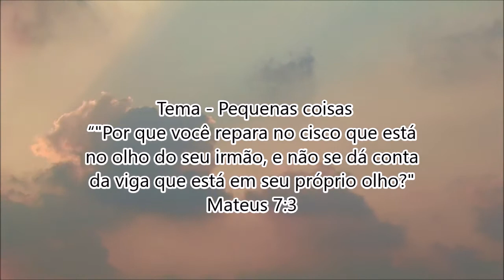Meditação de Pôr do Sol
⛅ Feliz Sábado!

🎙  Ricardo de Paula
📚  Mateus 7:3
📍 Tema - Pequenas coisas

“"Por que você repara no cisco que está no olho do seu irmão, e não se dá conta da viga que está em seu próprio olho?"
Pés na terra, olhos no Céu!